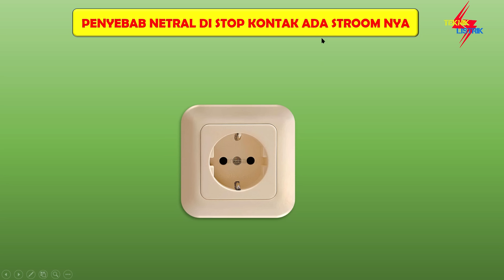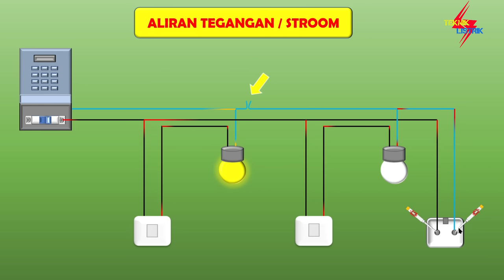PENYEBAB NETRAL DI STOP KONTAK ADA STROOM / API NYA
Pernah ga Teman-teman ketika tespen stop kontak lobang kedua stop kontak tersebut menyala? itu karena di sebabkan kabel netral nya ada yang Putus, di sini penjelasan nya, di simak baik-baik yah.